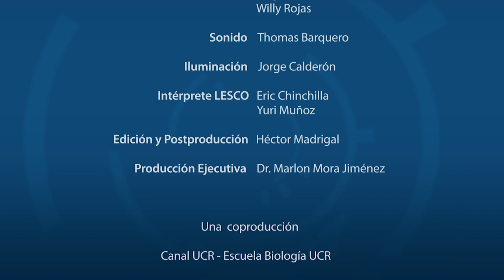INVESTIGACION EN COCODRILOS DE COSTA RICA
Conozca la situación actual de los cocodrilos en Costa Rica con el Dr. Mahmood Sasa Marín  y el Msc. Iván Sandoval Hernández, ambos biólogos de la UCR y de la UNA respectivamente.